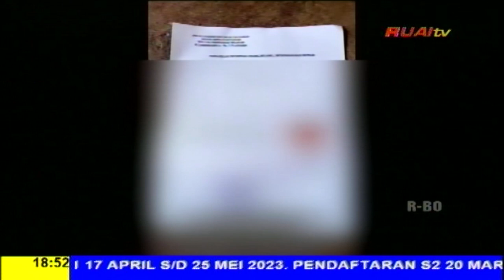DUA ANAK DILAPORKAN HILANG, TERNYATA KORBAN PEMERKOSAAN AYAH KANDUNG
BERITA WARTA RUAI, 04 JULI 2023